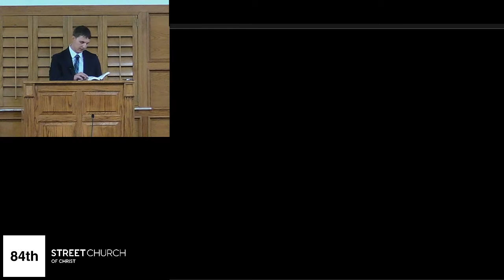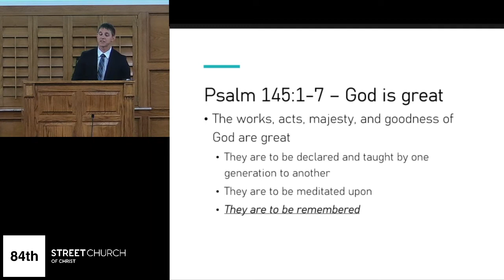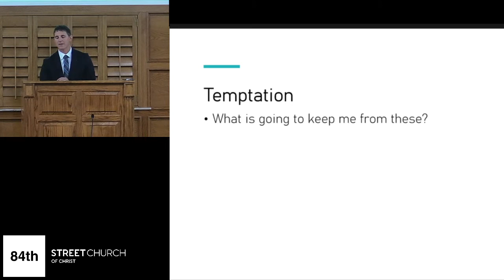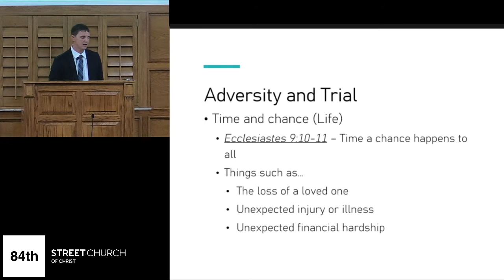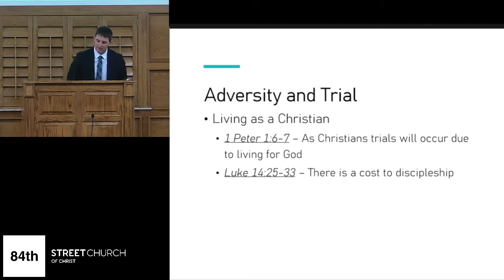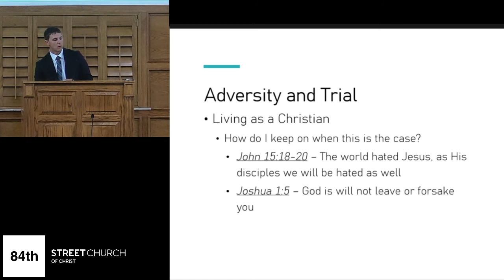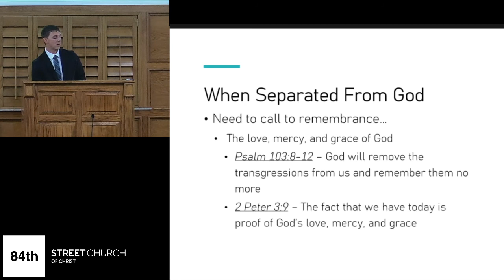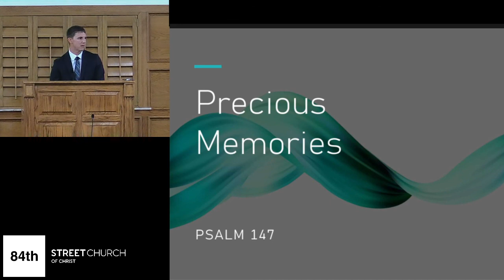Precious Memories - JT Carlson - May 30, 2021